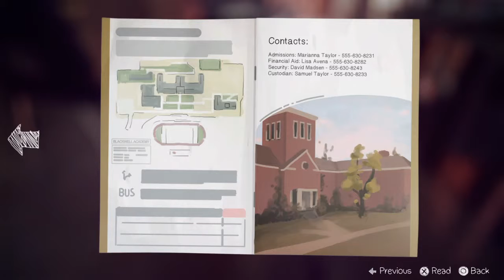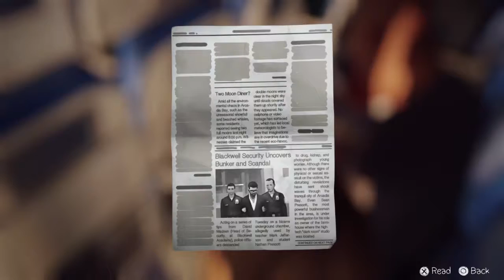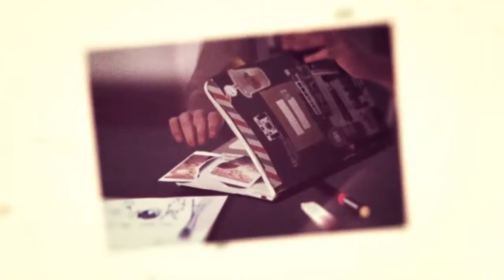LIFE IS STRANGE:Episode 5-Polarized-Walkthrough Part 12 (HD)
1080P (HD) No Commentary